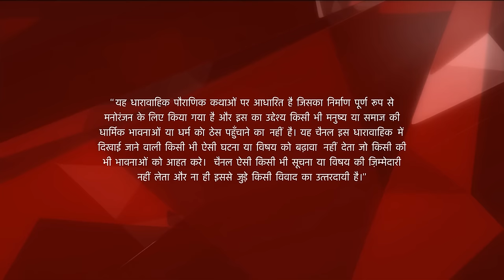Mahabharat | महाभारत | Kya faisla liya Kunti ne?